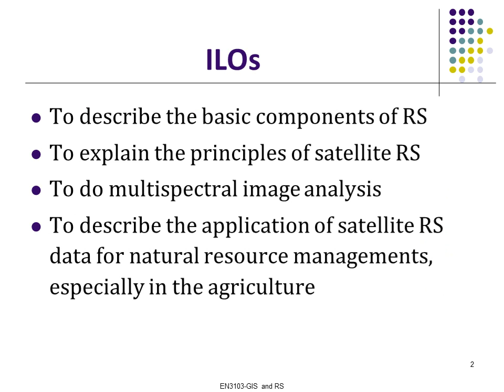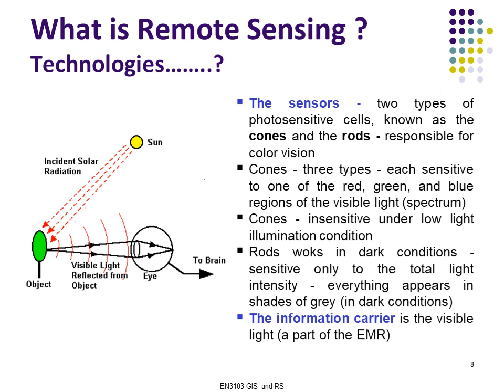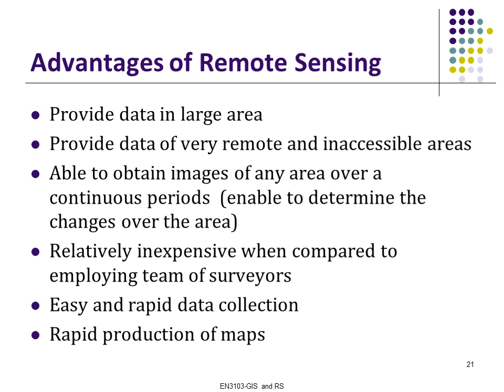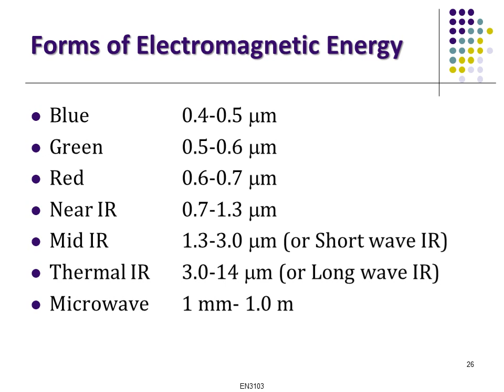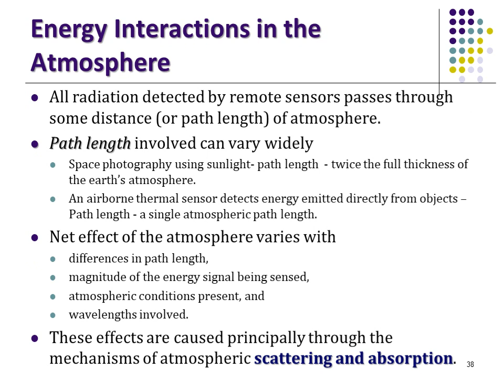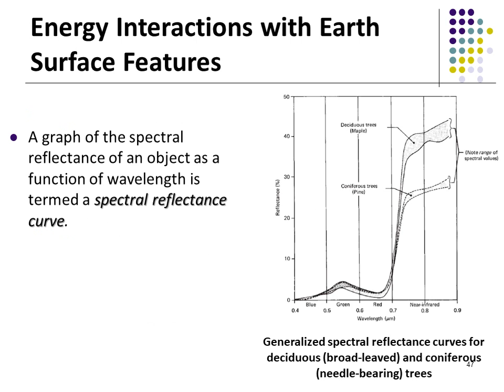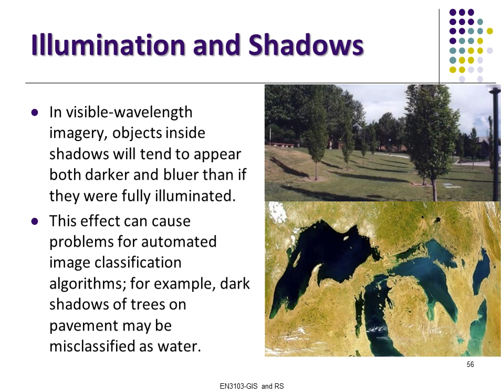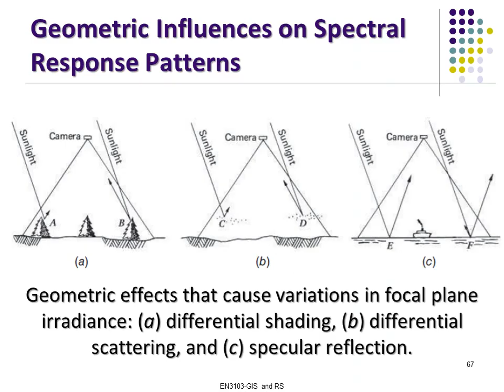EN3103 GIS and Remote Sensing - Introduction to remote sensing and EME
Explain the concept of remote sensing